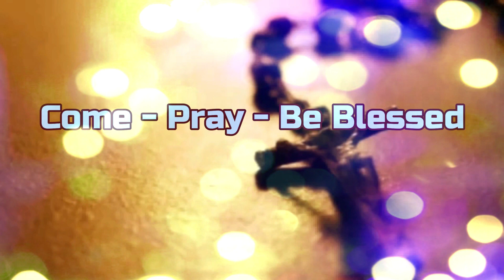Day 24 Marian Rosary @ Harihar Matha Basilica 24.05.2020